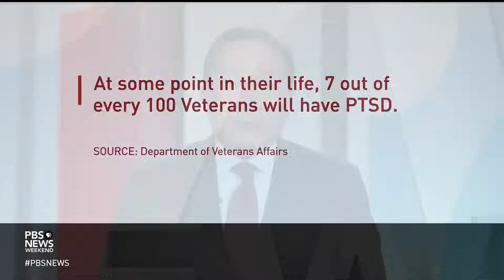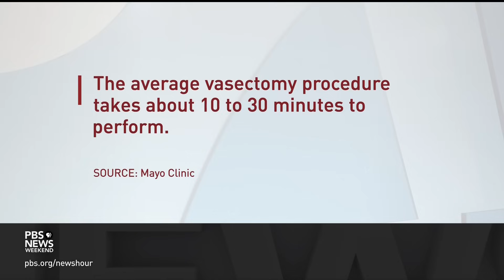Why vasectomies are on the rise after the fall of Roe v. Wade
Data shows that interest in vasectomies as a form of birth control is on the rise after the Supreme Court struck down the constitutional right to seek an abortion in 2022. To learn more, John Yang speaks with communities correspondent Gabrielle Hays, who talked with doctors and patients in Missouri about their experiences.